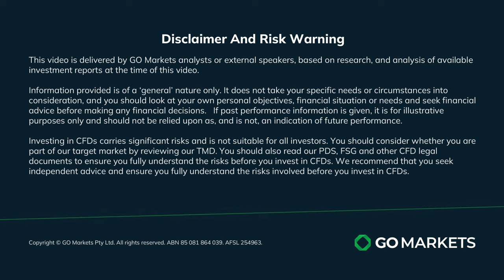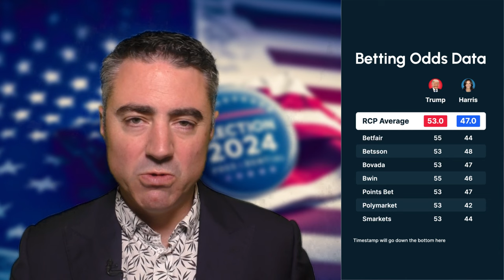US Election 2024 Series: The State of Play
📊🇺🇸 With the 2024 US presidential election just weeks away, Evan Lucas dives into the latest market impacts. Trump leads the betting markets, but polls remain volatile, showing a potential tie.